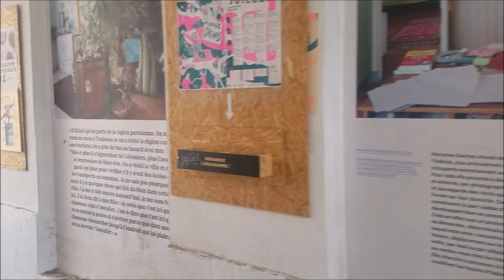COUR DES MIRACLES Épisode 02 L'ambassadeur (Mael Aînine Nema Cherif) / Les Grands Voisins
"L'ambassadeur"
Épisode 2

La cour des miracles
Série

Les Grands Voisins